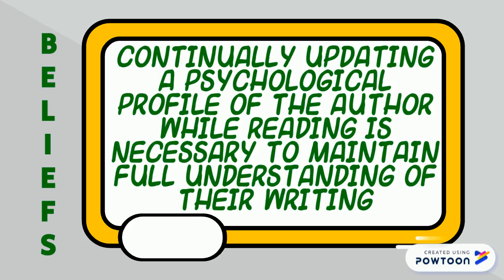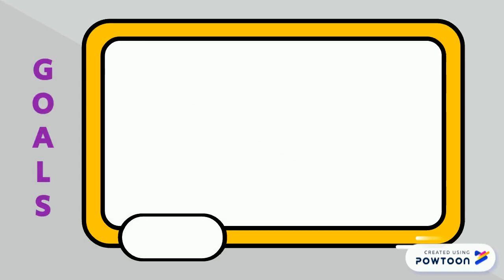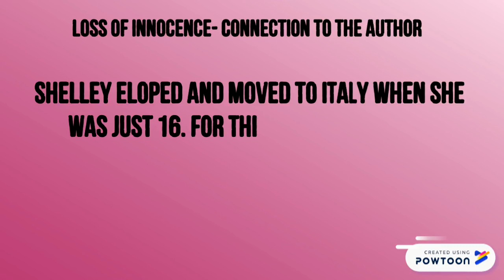Sociological Criticism - Ainsley Cragin